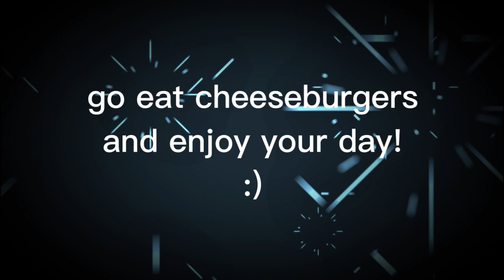channel change time lol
i change my channels ways